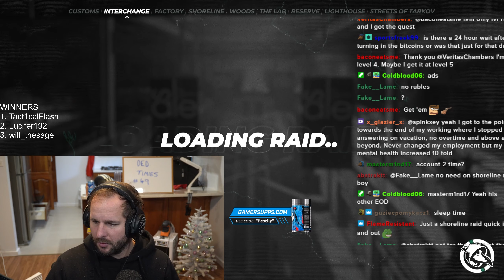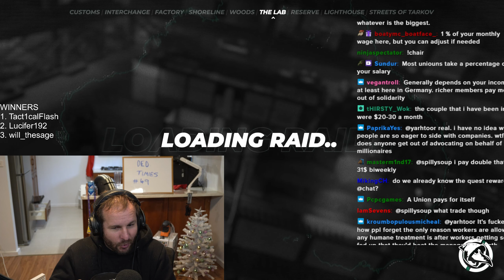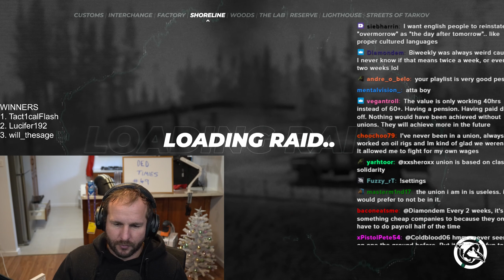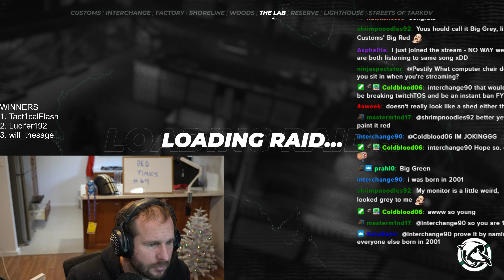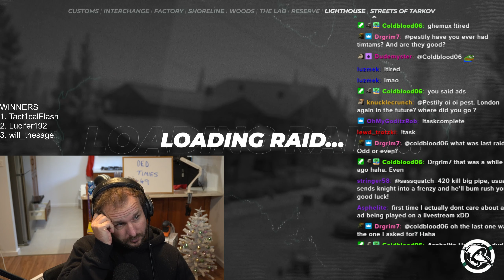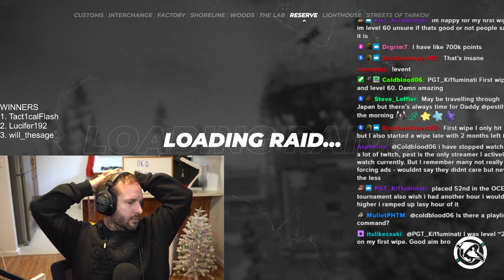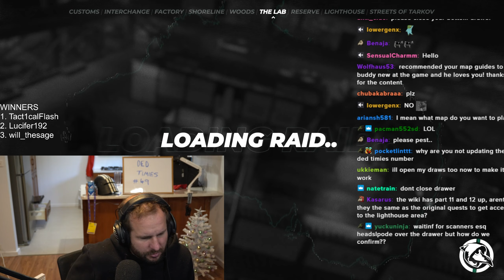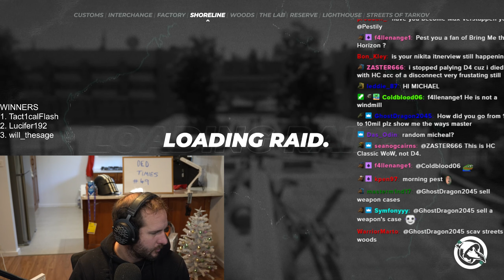Using the DVL on the NEW Questline - VOD